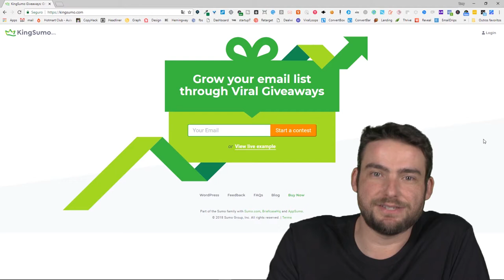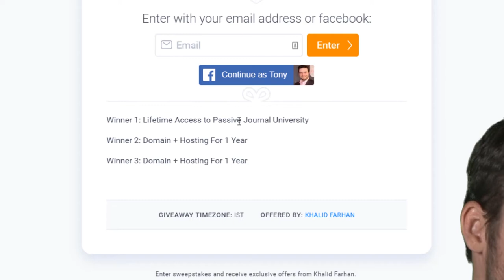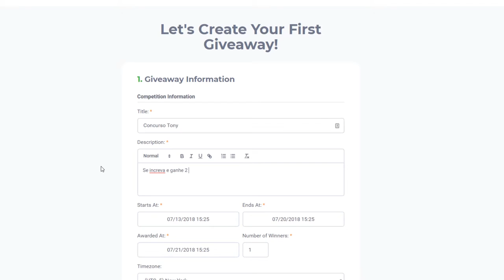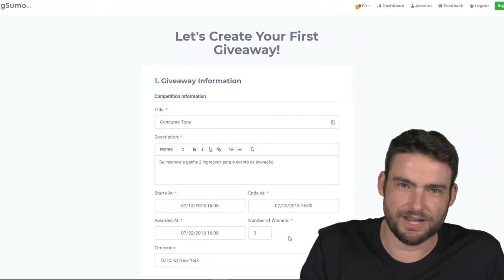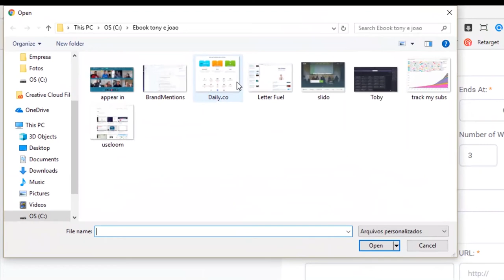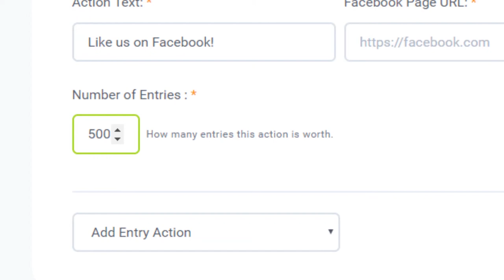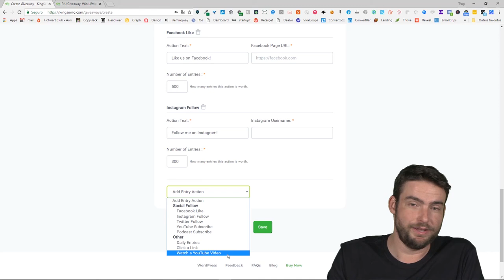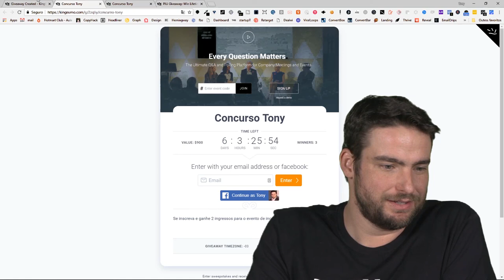CRIE SORTEIOS E CONCURSOS FACILMENTE - FERRAMENTA KINGSUMO 2019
Para você que quer criar um sorteio ou concurso, esta ferramenta é perfeita para você. Com a ferramenta Kingsumo você pode criar em questão de segundos concursos e sorteios incríveis, vale a pena conferir!